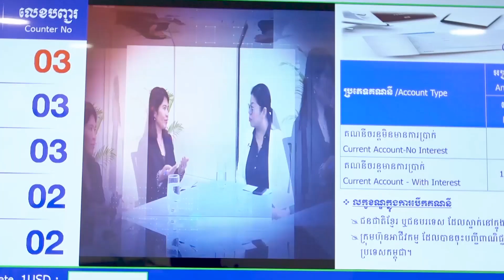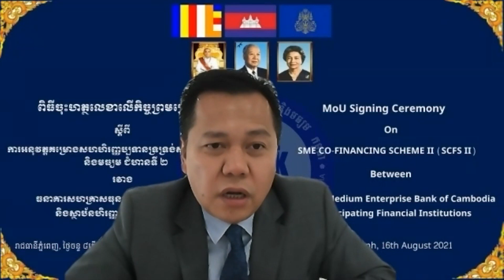ទទក ព័ត៌មានជាតិ ម៉ោង ៣រសៀល ថ្ងៃទី១៧ ខែសីហា ឆ្នាំ២០២១